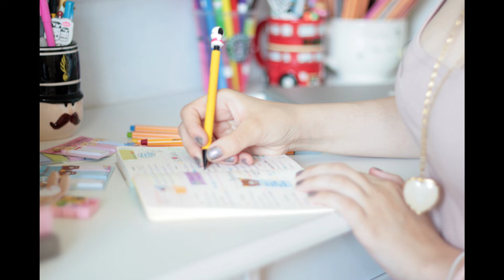A caixa de Deus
Lindo exercício para você se conectar com Deus